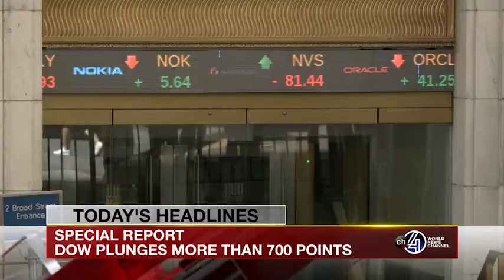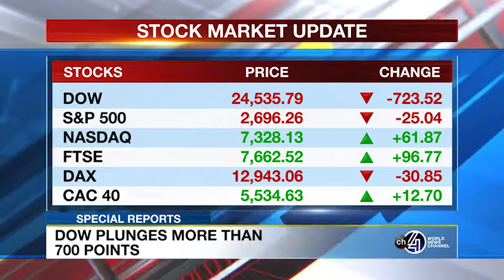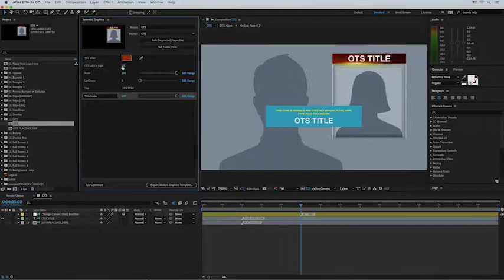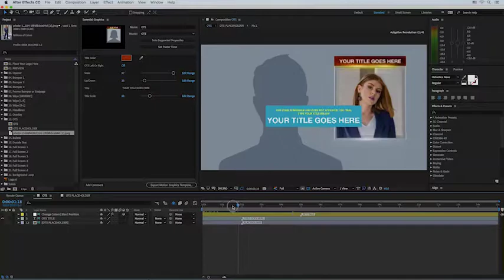After Effects Template: 4ch Breaking News Mega Pack | Premiere Pro & After Effects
• 1 Opener
• 3 Different Bumpers (Easily change, replace, and create new ones)
• 1 Promo End Pages (Promo Bumper)
• 3 Different Wipes
• 1 Headline Pack
• 6 Overlay Graphics (Lower3rd, Headline, Breaking News Headline, Live Bug,
Location Bug and Breaking News Bug)
• OTS (Over The Shoulder) Left and Right
• Transparency Bullets (Easy to change from 1 to 7 bullets)
• Double Box + Title and Locations
• 6 Different Full Screen Graphics with controllers
• Stocks (4 to 9 Stocks)
• Ultra HD Earth with controllers
• Background Loop